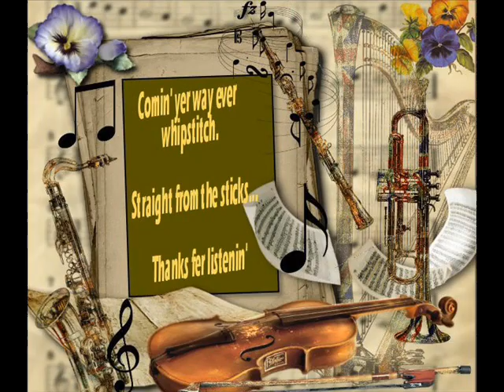The Life Of Riley Frank Riley